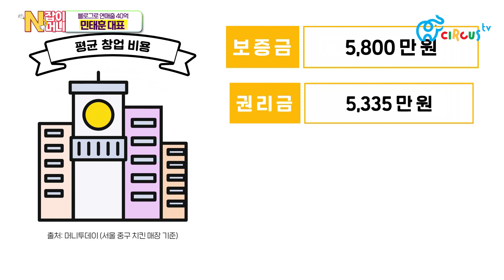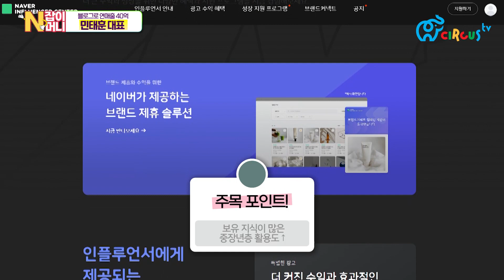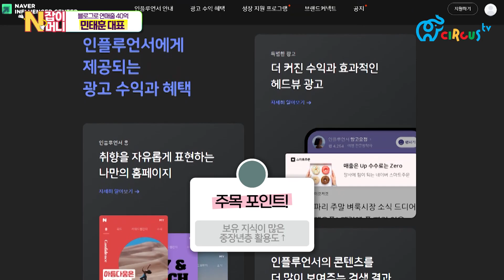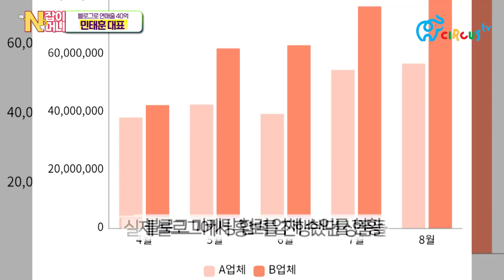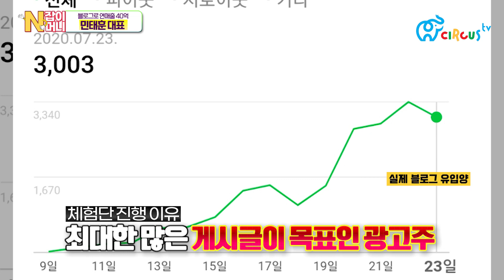[N잡이머니] 블로그 운영만으로 고수익 가능? 블로그를 추천하는 이유!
'인생 2막을 위한 창업/부업 아이템 소개'
🗃️N잡이머니 EP.2 블로그

📺매주 [수] 저녁 5시